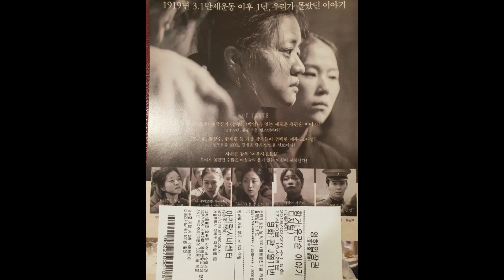20190227 수요일 저녁 성북 아리랑시네센터 영화 항거: 유관순 이야기 ^^